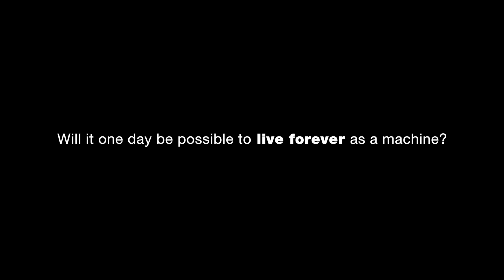We Can Now Create “Virtual Humans”—And That’s Kind Of Terrifying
Daniel Seah, a Taiwan Generation T lister and CEO of Hollywood special effects studio Digital Domain, explains how his company can create a "Virtual Human"—and discusses the serious implications of the technology.